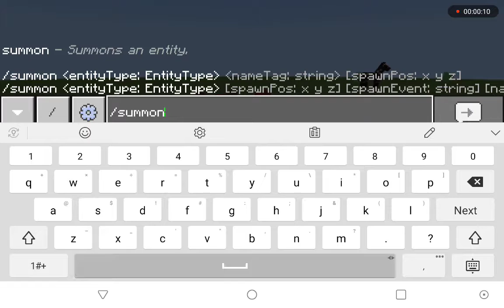how to get a red wolf in Minecraft ?